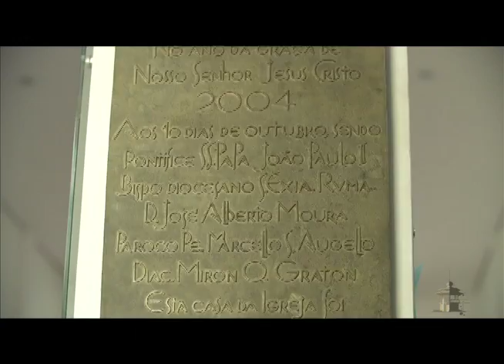Santuário de Nossa Senhora Aparecida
Na edição 470 do programa Uberlândia de Ontem e Sempre, conheça a origem e formação atual do Santuário de Nossa Senhora Aparecida. Programa 470, segundo bloco.

Entrevistados:
Ariane Bocamino (repórter)
Sebastião da Silva (primeiro sacristão)
Maria Claro (Frequentadora do santuário)
Maria Eliza Guerra (arquiteta)
Marcelo Sebastião (pároco),